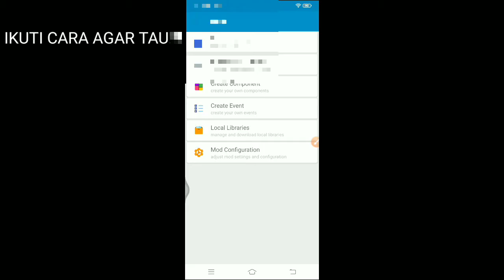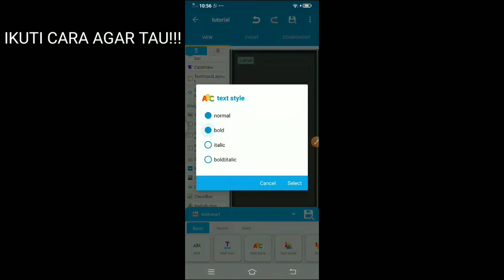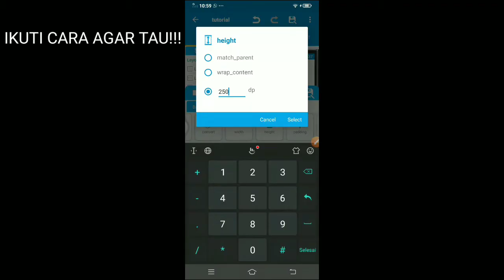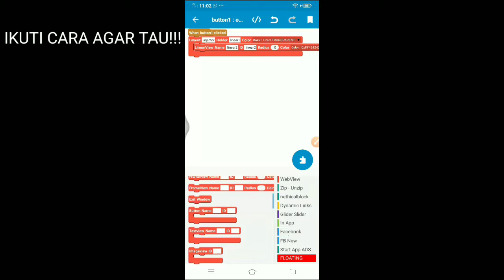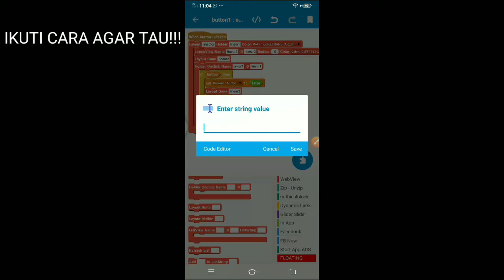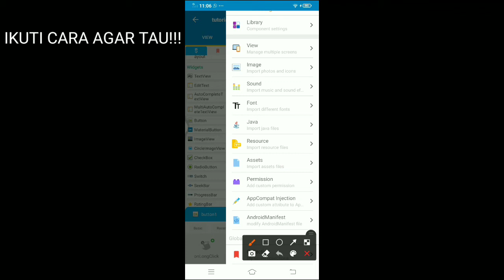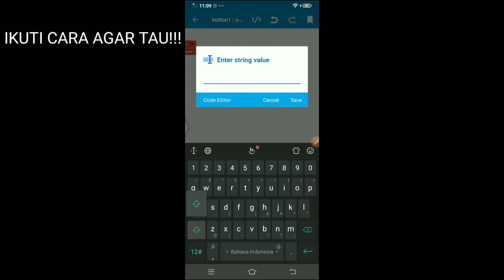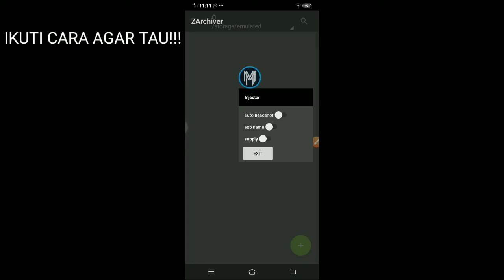TUTORIAL MEMBUAT INJECTOR || DAN MEMINDAHKAN DATA KE FOLDER LAIN | PART 1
TUTORIAL MEMBUAT INJECTOR
0:00 intro
0:10 tutorial membuat injector
6:57 Pasang componen
15:10 uji coba

dukung channel ini terus biar adminnya makin semangat